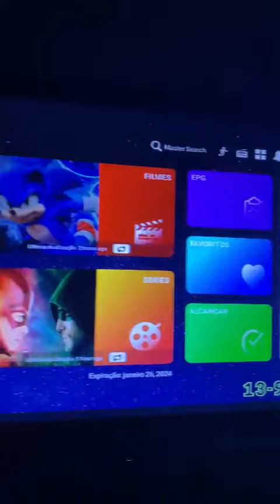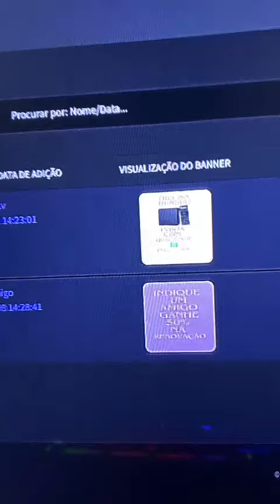app personalizado para i-ptv